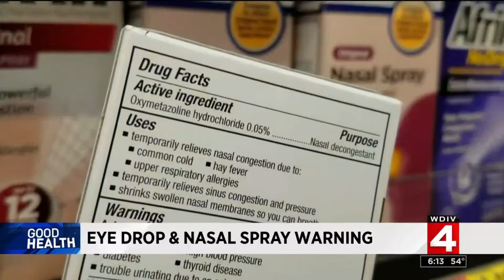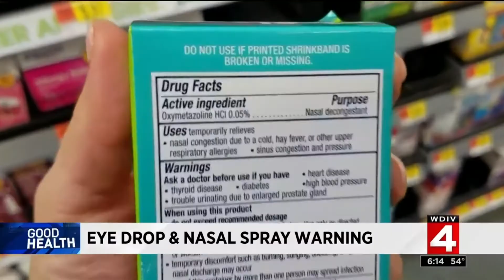Eye drops and nasal spray warning